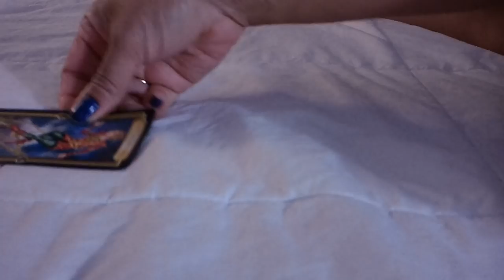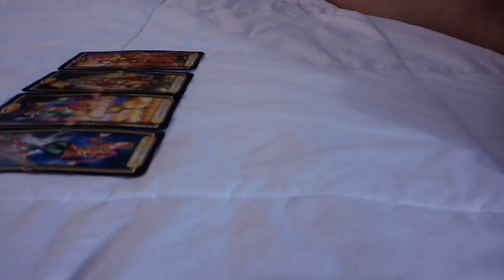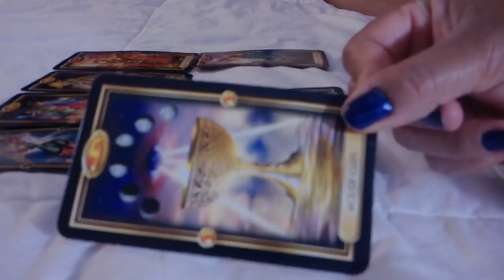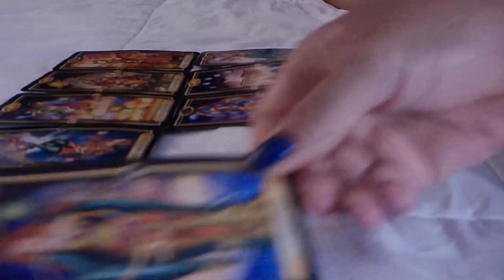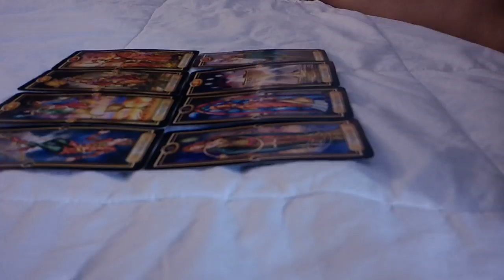Sagittarius--You vs. Them "MEET ME AT THE ALTAR" Dec. 9-16